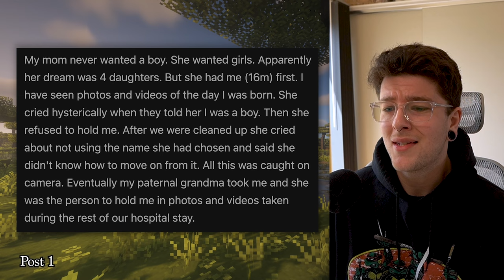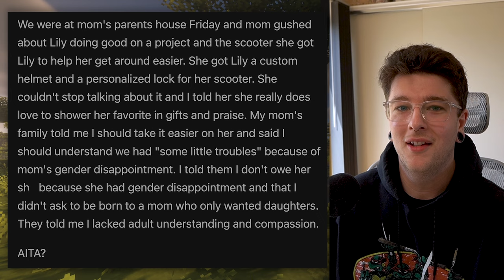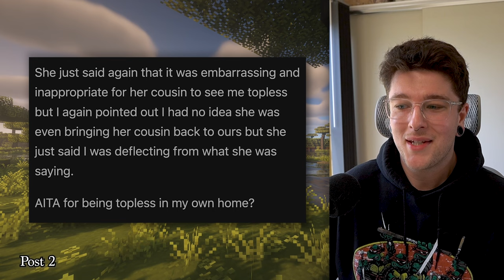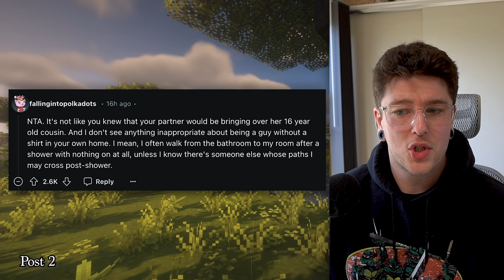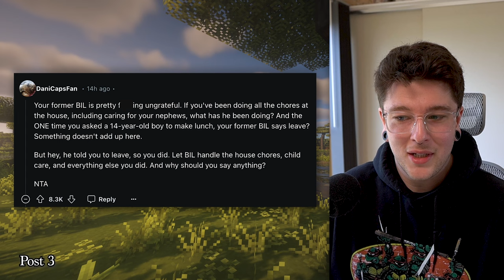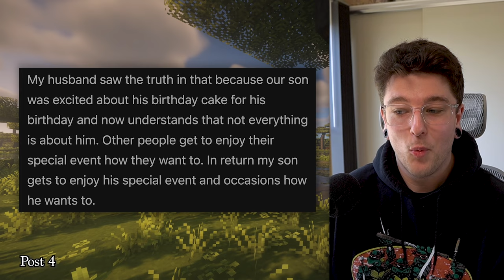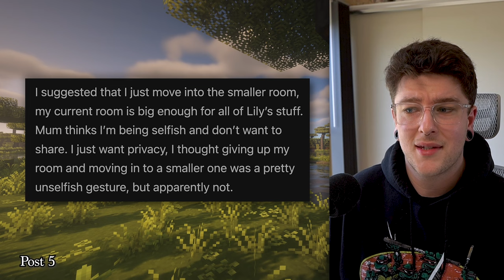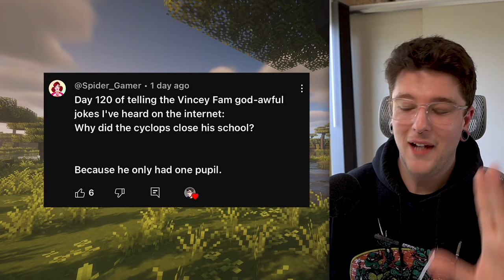r/AITA My MIL is a Brat...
00:00 Intro
00:34 Story 1
05:24 Story 2
09:00 Story 3
12:12 Story 4
15:42 Story 5
18:40 Outro

Relationship Reddit Stories and r/AITA Stories!